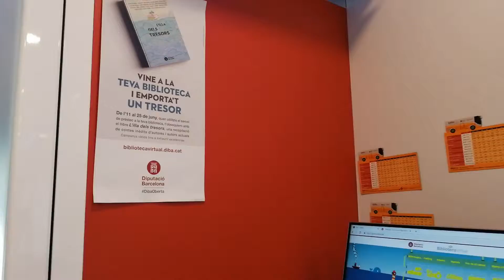Presentació "L'illa dels tresors"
La Xarxa de Biblioteques Municipals segueix celebrant el centenari de la seva creació, i per fer-ho ha convidat a una quinzena d’autors a escriure un recull de relats inspirats en el club amb més socis de Catalunya (2,7 milions d'usuaris).

“Més inclús que el Barça”, puntualitzà el vicepresident en funcions de la DIBA, Martí Pujol Casals, mentre ens donava la benvinguda a la presentació del llibre en qüestió, titulat “L’illa dels tresors”.

Mx